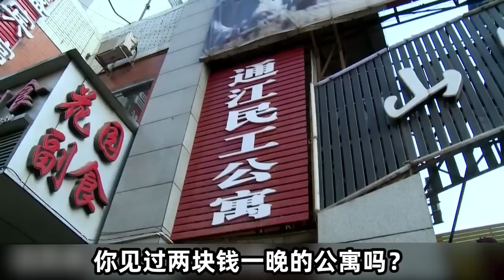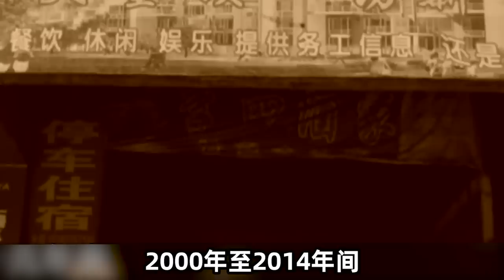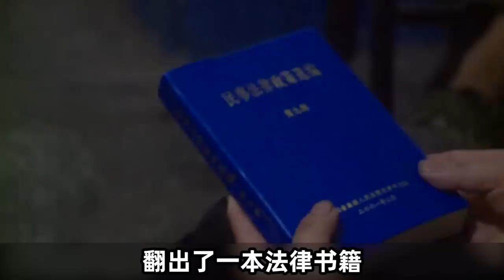中国最便宜的公寓，一晚只要2块钱，只有这个职业才能住！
背二哥公寓，拍摄于2014年左右